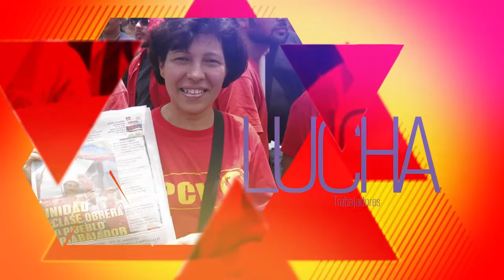PCV: El mundo expresó la Solidaridad con el pueblo venezolano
Caracas, 5 sept. 2016, Tribuna Popular TP.- El Buró Político del Partido Comunista de Venezuela (PCV), informó las expresiones mundiales de solidaridad con el pueblo venezolano a través de los partidos comunistas y las organizaciones sociales de todo el planeta.